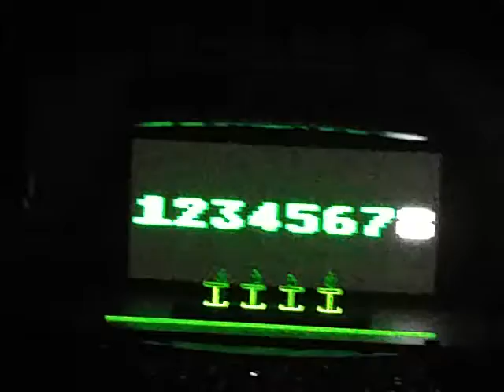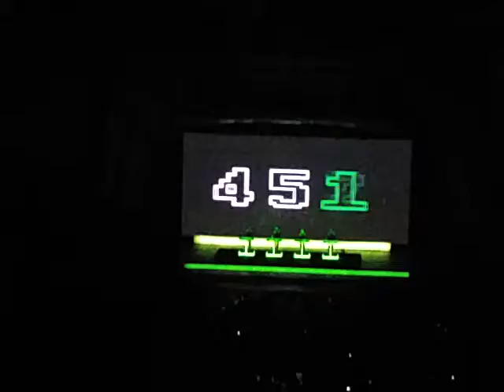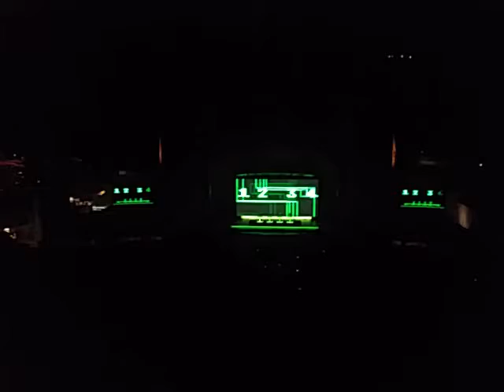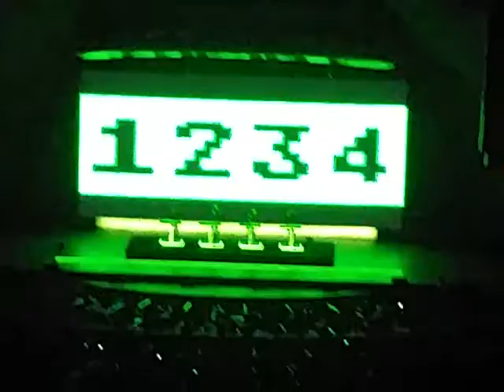Kraftwerk Hollywood Bowl. Opening song 9/18/2016